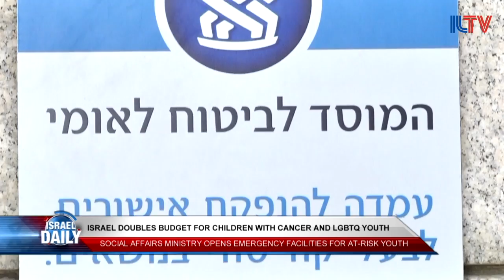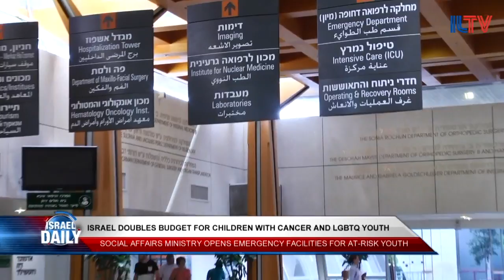Israeli Government To Provide More Money To Kids With Cancer and LGBTQ Youth in Distress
Israel is doing its part to help children who are suffering from cancer and distress.